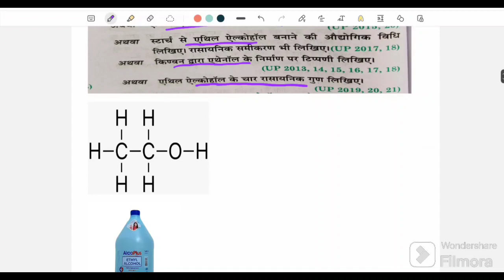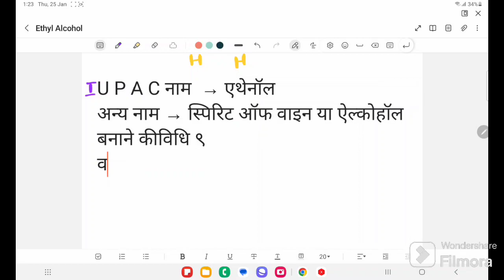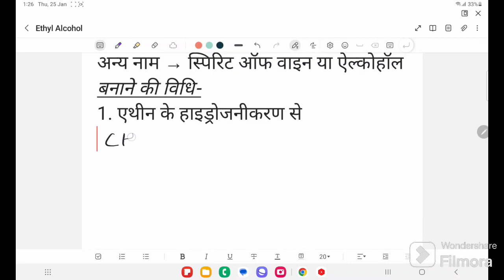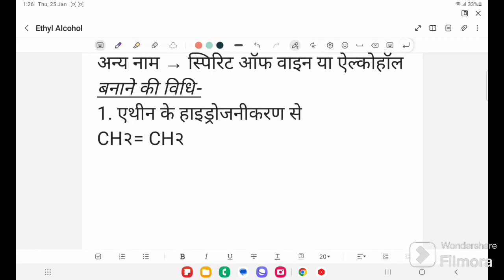2|एथिल एल्कोहल (ethyl alcohol)|board exam 2024|class10|Science|6 marks important question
बच्चों इस वीडियो में हम एथिल अल्कोहल के बारे में पड़ेंगे। यह बोर्ड परीक्षा 2024 में 6 नंबर में पूछे जाने वाले क्वेश्चन में सबसे ज्यादा महत्वपूर्ण क्वेश्चन है इसलिए आप इसे ध्यानपूर्वक पढ़िए।